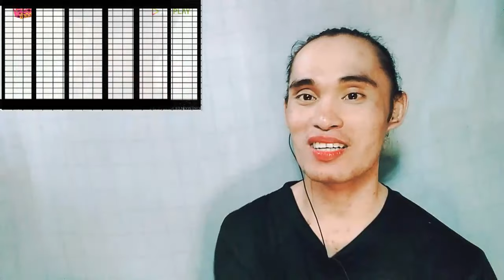Siew Sum Noi EP12 (FINALE) Commentary+Reaction | Reactor ph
Siew Sum Noi EP12 (FINALE)

Follow the series "Siew Sum Noi" via AISPLAY APP every Wednesday at 3pm Thailand Time.

✔️REACTION VIDEO IT MEANS?
📍A reaction video is a video in which people react to something. Videos showing the emotional reactions of people viewing television series episodes, film trailers and music videos are numerous and popular on video hosting services such as YouTube.

✔️BL SERIES IT MEANS?
📍BL, short for Boy Love, is a phenomenon of Asian dramas that originates from Yaoi, a Japanese term referring to manga depicting homoerotic romances between men. ... Thailand and Taiwan, the leading producers of these films, will release over 80 BL series in 2020 alone.

📍A disclaimer is a statement in which a person says that they did not know about something or that they are not responsible for something. [formal] The disclaimer asserts that the company won't be held responsible for any inaccuracies.

📍In its most general sense, a fair use is any copying of copyrighted material done for a limited and “transformative” purpose, such as to comment upon, criticize, or parody a copyrighted work. ...

siew sum noi ep 1 eng sub,
siew sum noi ep 8 eng sub,
siew sum noi ep 7 eng sub,
siew sum noi ep 8 eng sub full episode,